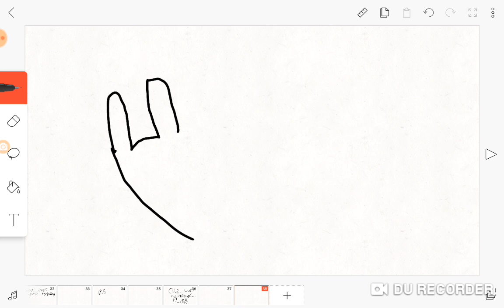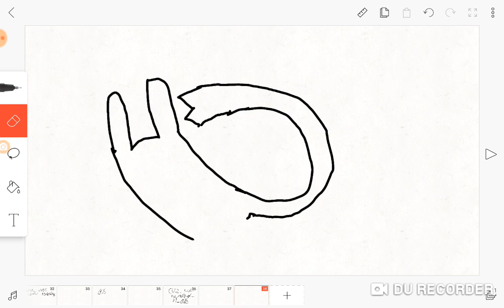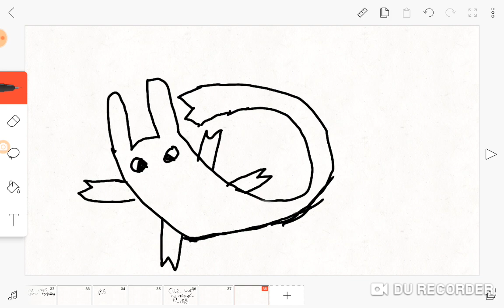12 Sub Video THANK YOU SO MUCH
Guys Im So Happy.

I might do some shout out vids to good supporters anyways adios have a nice day or night